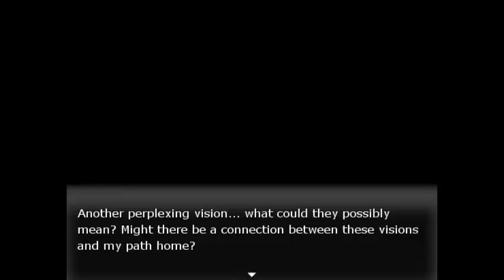Let's Play - Last Dream - Episode 09 - Bosses? More like Chumps!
In this episode I find what I believe to be the first dungeon.  Let's power up and push on!

Join me as I struggle my way through a brand new RPG, released July 31st from White Giant Studios.  Last Dreams in an amazing game with an incredibly deep leveling system, fantastic music, immersive story, high replayability thanks to branching paths, with a boatload of side quests.

This game reached an amazing 800% of its Kickstarter goal, raising enough money for each and every reach goal.
Congrats to White Giant RPG Studios!

White Giant RPG Studios, and a free 3 hour demo of this game (Last Dream) can be found at: